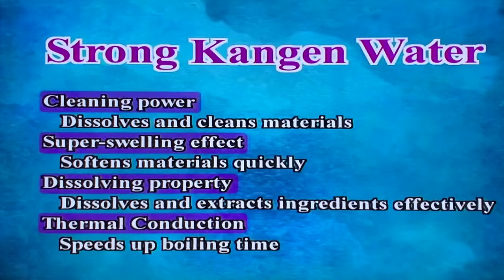Uses of Strong Kangen Water 11.5pH